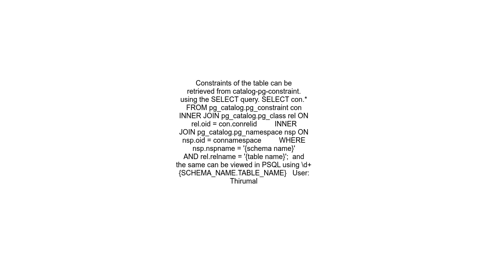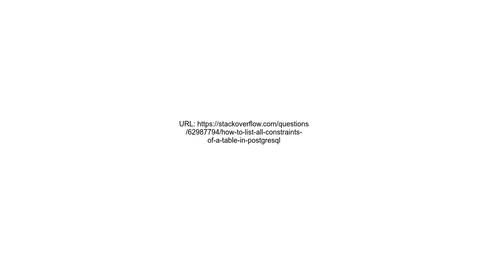How to list all constraints of a table in PostgreSQL